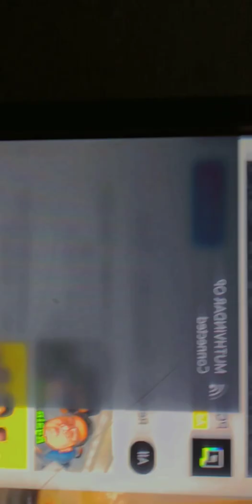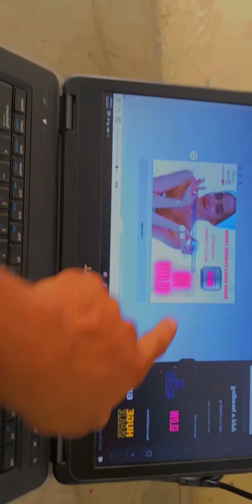MY FIRST VLOG ❤️ | MUHAMAD FARAZ ALI❤️